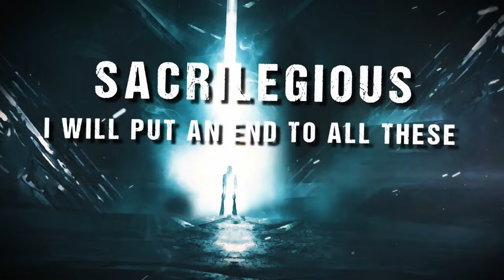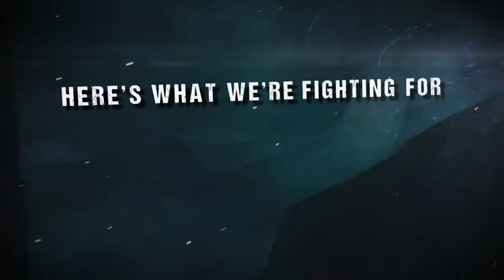Immortal Construct - Lion Of Conquest [ Lyric Video ] // 4K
Shout out to Jordan Hatch for letting me feature this video on my channel.

NOTE: "Lion Of Conquest " was written by Immortal Construct! I neither own nor claim any rights for this song!!!